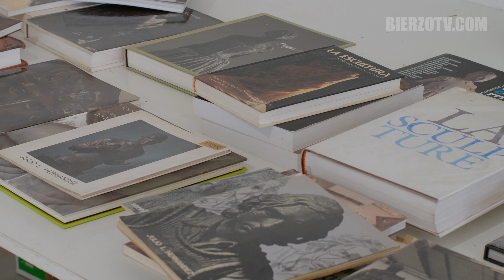La minería se modela al natural en los talleres CIAN-m en Fabero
Un año más los talleres artístico CIAN-m vuelven a Fabero dedicados a la escultura y a la pintura, con la tutoría de Tomás Bañuelos, Félix de la Concha, Miguel Coronado y Antonio López. Arrancan con el de escultura con la participación de 22 personas